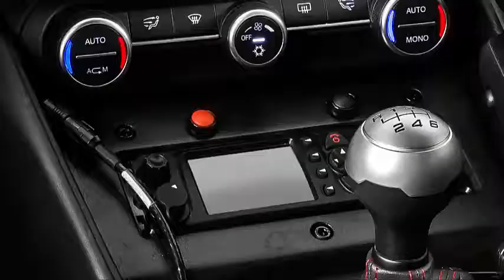Alfa Romeo Guilia QV Carabinieri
New Alfa Romeo Guilia QV joins italian Carabinieri. it will be the fastest and most powerful rides in the Italian police force. the Alfas will join the Arma dei Carabinieri in Rome and Milan to primarily provide rapid response and deliver essential emergency services. Only a select few Carabinieri will have the opportunity to drive these cars and only after having completed a special driving course taught by Alfa Romeo instructors.